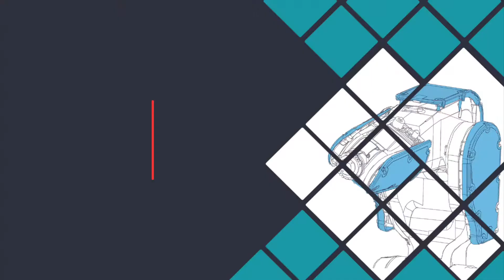Mechavision's Contact Skin Technology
Mechavision is a spin-off company from ITRI that specializes in industrial robotic arms. Its Contact Skin technology is equipped with safety features such that it can stop operating immediately with a gentle touch. This can help avoid unwanted accidents and injuries during any manufacturing process.